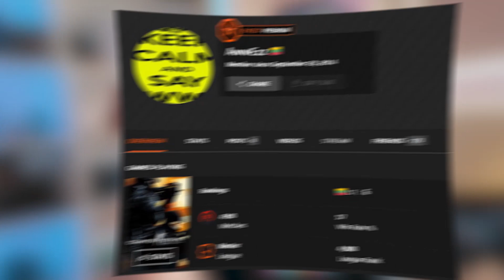SD-INVICTA UPDATE // Svarbu !!! Lietuvos E-SPORTAS